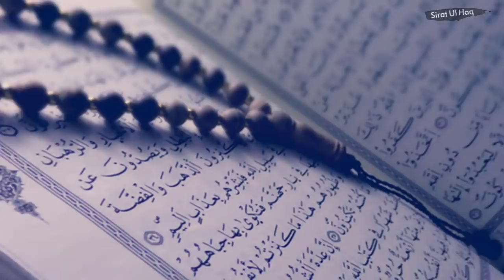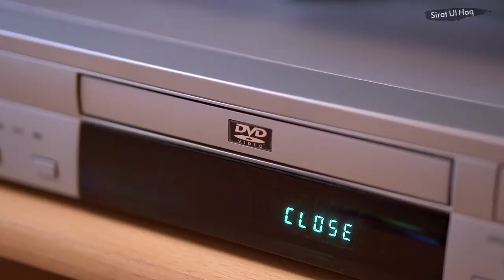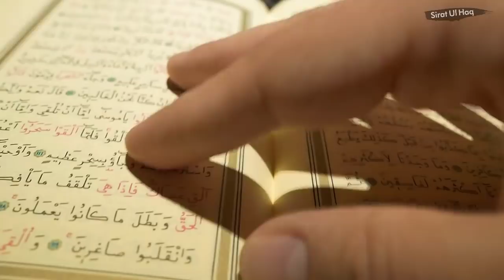Khuda Bahut Sare Hai Doctor Sahab || Dr Zakir Naik Ka Khoobsurat Jawab